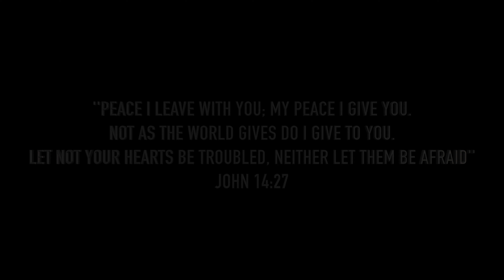Dion Ft Anjali - Missing You